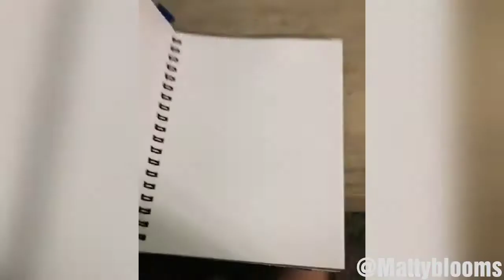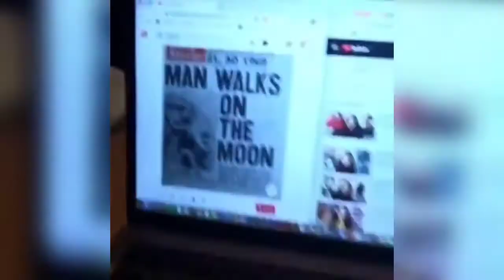Oddly satisfying art | painting | compilation | cartoon on & on.